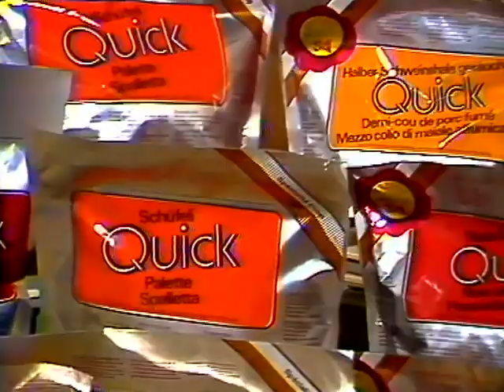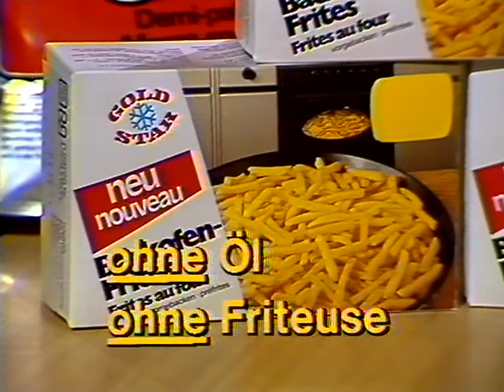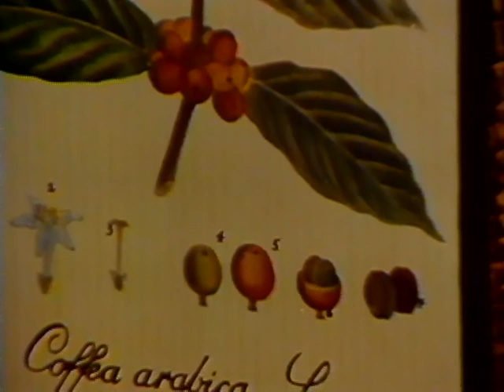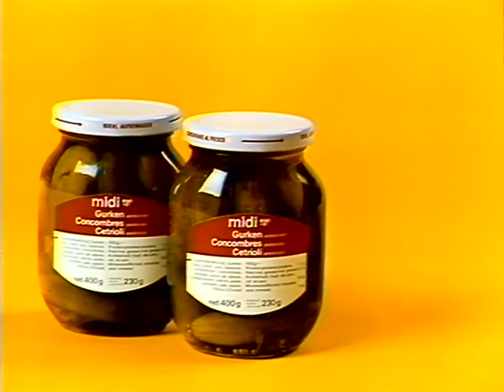Coop Mittwochstudio, Folge 172 vom 17. Dezember 1980